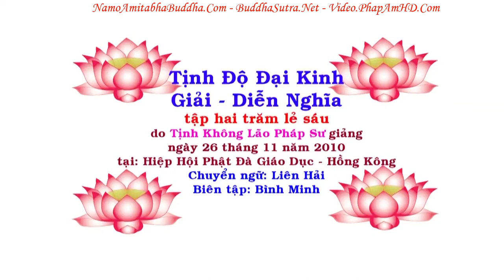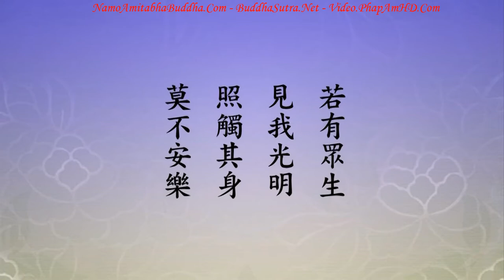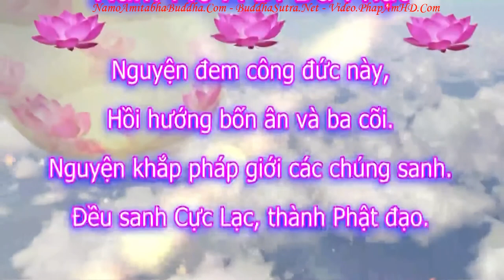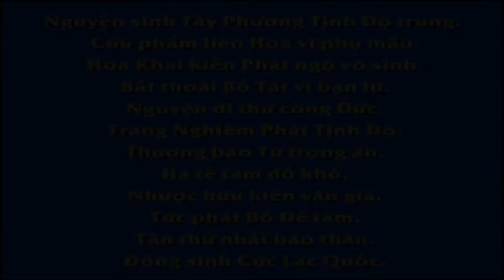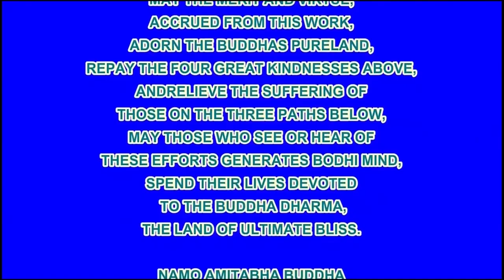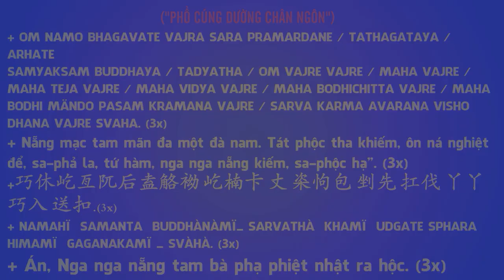TẬP 206, Phật Không Độ Chúng Sanh Vô Duyên Duyên Này Là Gì, Tịnh Độ Đại Kinh Giải Diễn Nghĩa, Diệu